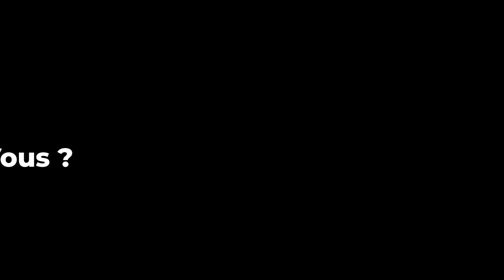SEEPH2021 - Maladies chroniques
Capsule vidéo "Le Saviez-vous" sur la thématique des maladies chroniques. Plus d'informations sur le blog Tous Uniques